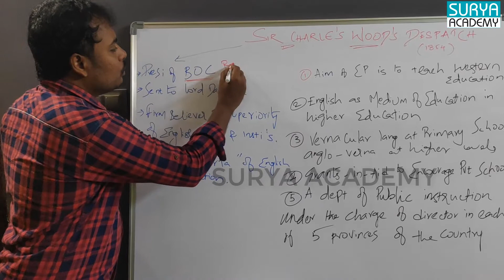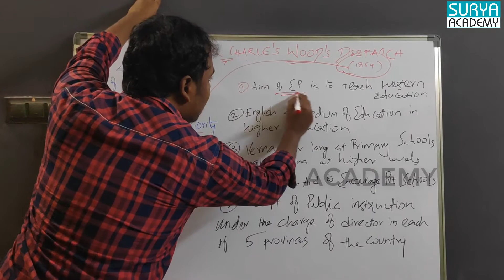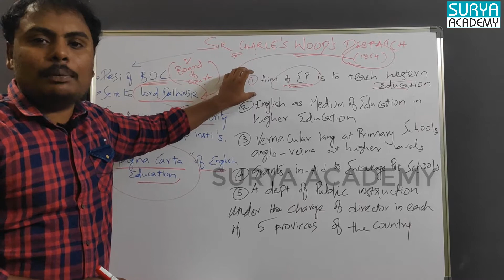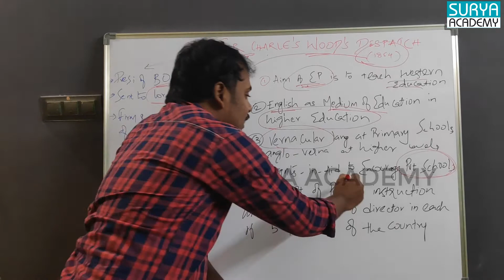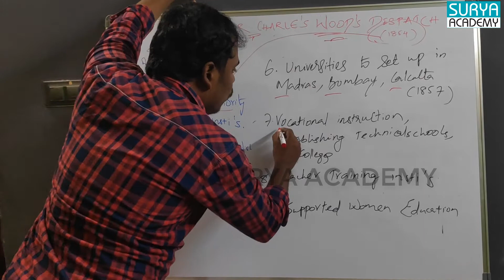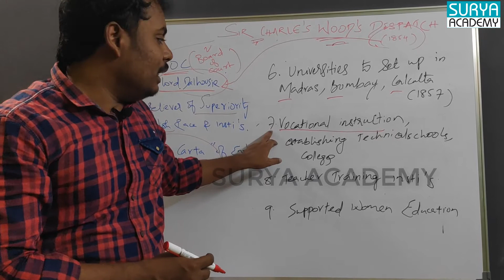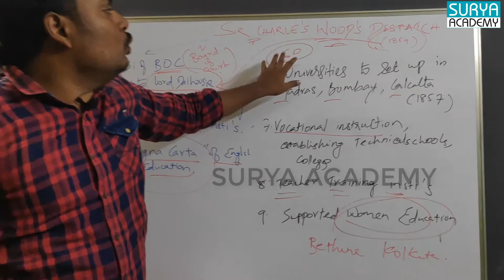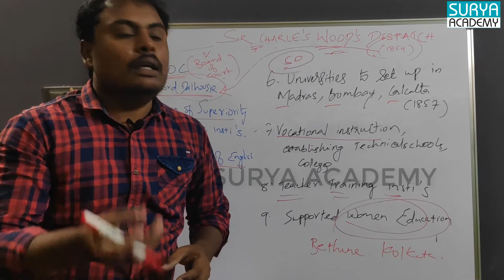உட்ஸ் அறிக்கை 1854 | WOOD'S DESPATCH | MODERN INDIA| GROWTH OF EDUCATION IN INDIA -2| UPSC,TNPSC,RRB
Modern India | GROWTH OF EDUCATION IN INDIA -PART-2 | SIR CHARLES WOOD'S DESPATCH
Modern India For TNPSC,for TNPSC,
Modern Indian History in Tamil
UPSC coaching in Tamil, TNPSC group 1 mains modern India History
IAS History Optional
சார்லஸ் உட்ஸ் கல்வி அறிக்கை 1854
நவீன இந்திய வரலாறு TNPSC குரூப் தேர்வுகளுக்காக.